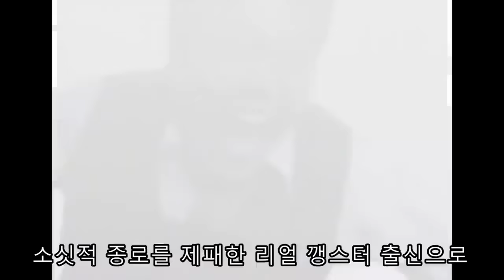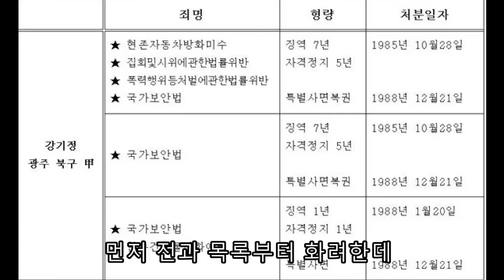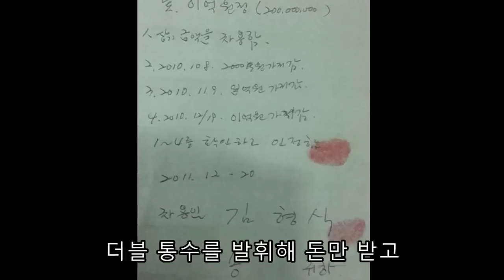사람 죽인 정치인에 대해 알아보자